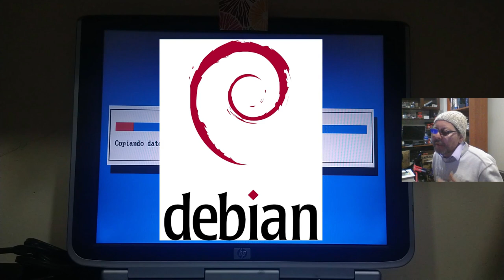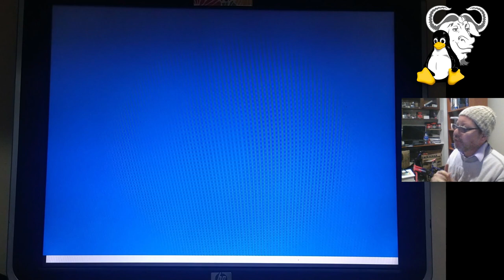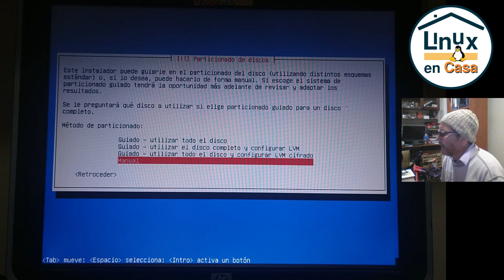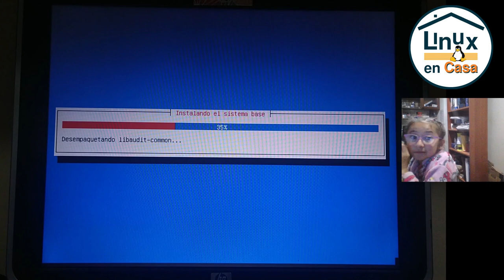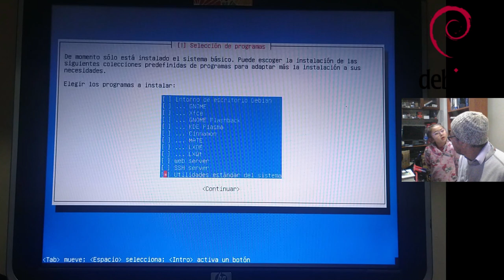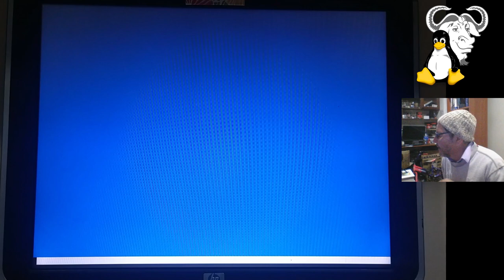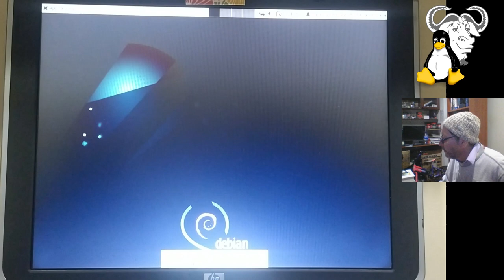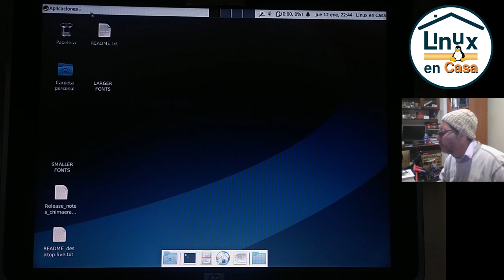3/3 - Instalación Debian GNU/Linux en un Pentium 4 del 2005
Con mi promotora y futura Linuxera.
Continuando con la configuración de Linux Debian y Devuan Linux en mi PODEROSO PENTIUM 4, en este video muestro el paso a paso de instalación de Linux Debian 11.6 Bullseye - 32 bits.

00:00  Intro - Linux Debian Escritorio XFCE
01:23  Menú de Instalación
01:54  Idioma, Teclado, Ubicación
02:28  Configurar la Red
04:50  Configurar usuarios y contraseñas
06:40  Particionado del Disco
10:35  Instalando el sistema base
12:22  Configurar el gestor de paquetes - apt
14:14  Encuesta Uso de Paquetes
14:33  Selección de Programas - Escritorio XFCE
15:58  Instalando
17:58  Instalar el GRUB
19:05  Instalación Completada - Reinicio
19:40  Menú GNU GRUB
22:00  Display Manger LightDM
22:32  Escritorio XFCE - neofetch
24:20  Ingresar a Devuan Linux